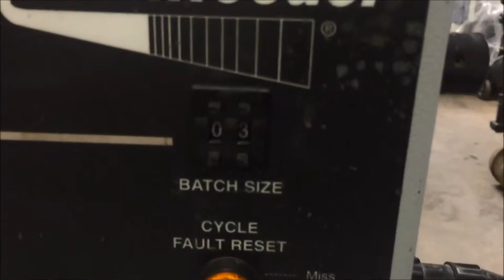Streamfeeder V710 Batch Count feeder Vid1